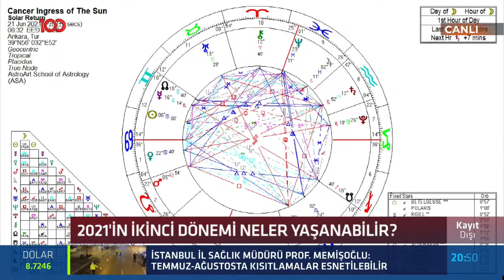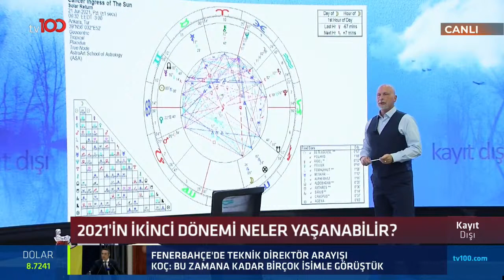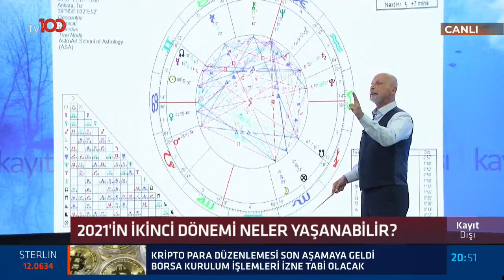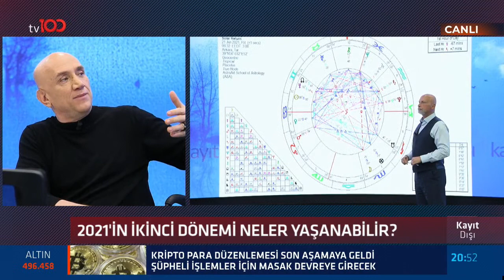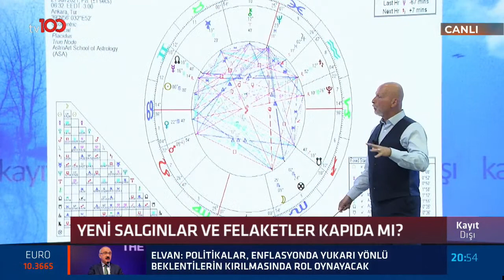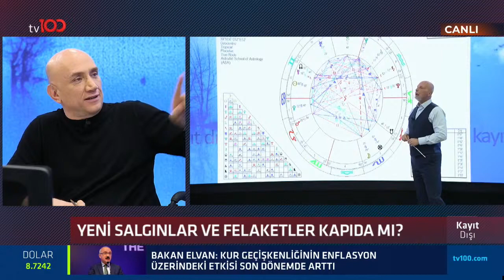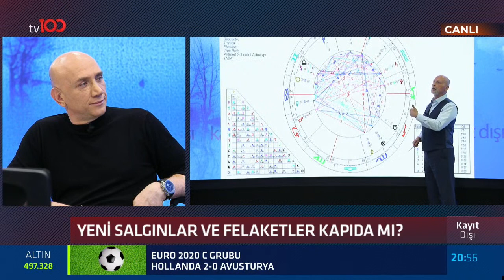2021'in sonuna kadar neler olacak? Ömer Döşer astrolojiyle yorumluyor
Hande Kazanova ve Öner Döşer; Ertan Özyiğit ile Kayıt Dışı programına konuk olarak Dünya astrolojisine göre bizleri bekleyen tehlikeleri, Hz. İdris, Hermes, Thot aynı kişi mi olduğunu ve gizemli soruları tv100 ekranlarında yanıtlıyor.

TÜRKSAT 4A
Frekans: 12729
Sembol: 30000
Polarizasyon: V (Dikey)